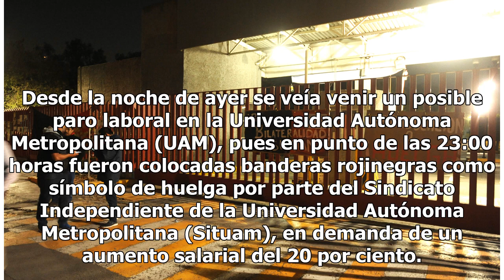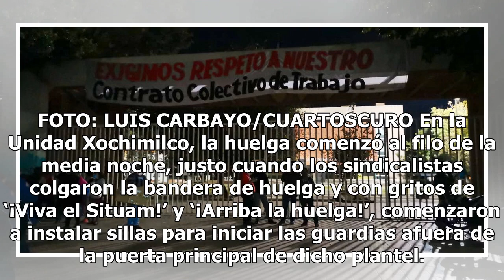Estalla huelga en la UAM; trabajadores piden aumento salarial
Desde la noche de ayer se veía venir un posible paro laboral en la Universidad Autónoma Metropolitana (UAM), pues en punto de las 23:00 horas fueron colocadas banderas rojinegras como símbolo de huelga por parte del Sindicato Independiente de la Universidad Autónoma Metropolitana (Situam), en demand...